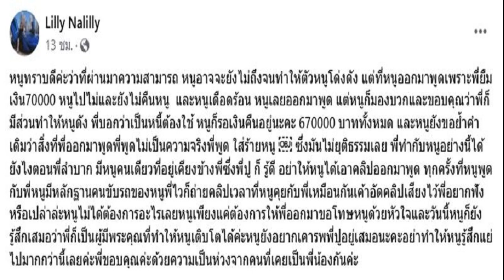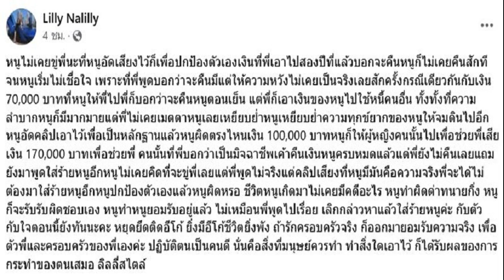อัดไว้เป็นหลักฐาน ลิลลี่ เหงียน ฟาดกลับปู อยากฟังคลิปมั้ย เลิกกล่าวหาใส่ร้าย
10 ส.ค. 2567
10:41 น.
คลิปที่มีคือความจริง อัดไว้เป็นหลักฐานปกป้องตัวเอง ลิลลี่ เหงียน ฟาดกลับ ปู มัณฑนา อยากฟังคลิปมั้ย เลิกกล่าวหาใส่ร้ายพูดไม่เป็นความจริง กลับตัวกลับใจตอนนี้ยังทัน
จากกรณี ปู มัณฑนา เผยถึง ลิลลี่ เหงียน ดังได้เพราะเหยียบหัว ปู ทำเอา ลิลลี่ ไม่ทนขอตอบกลับ ปู โดย ลิลลี่ แชร์ข่าวปู พร้อมทั้งโพสต์ข้อความว่า
อ่านข่าว – ปู มัณฑนา ขอพูดบ้าง เปิดประเด็นแรก ฟาด! ลิลลี่ “ไม่ได้จริงใจเหมือนอย่างที่พูด”
“หนูทราบดีค่ะว่าที่ผ่านมาความสามารถ หนูอาจจะยังไม่ถึงจนทำให้ตัวหนูโด่งดัง แต่ที่หนูออกมาพูดเพราะพี่ยืมเงิน 70000 หนูไปและยังไม่คืนหนู และหนูเดือดร้อน หนูเลยออกมาพูด แต่หนูก็มองบวกและขอบคุณว่าพี่ก็มีส่วนทำให้หนูดัง พี่บอกว่าเป็นหนี้ต้องใช้ หนูก็รอเงินคืนอยู่นะคะ 670000 บาททั้งหมด
และหนูยังขอย้ำคำเดิมว่าสิ่งที่พี่ออกมาพูด พี่พูดไม่เป็นความจริงพี่พูด ใส่ร้ายหนู ซึ่งมันไม่ยุติธรรมเลย พี่ทำกับหนูอย่างนี้ได้ยังไงตอนพี่ลำบาก มีหนูคนเดียวที่อยู่เคียงข้างพี่ซึ่งพี่ปู ก็ รู้ดี อย่าให้หนูได้เอาคลิปออกมาพูด ทุกครั้งที่หนูพูดกับพี่ หนูมีหลักฐาน คนขับรถของหนูพี่ไวก็ถ่ายคลิปเวลาที่หนูคุยกับพี่เหมือนกัน

เค้าอัดคลิปเสียงไว้พี่อยากฟังหรือเปล่าล่ะ หนูไม่ได้ต้องการอะไรเลยหนูเพียงแค่ต้องการให้พี่ออกมาขอโทษหนูด้วยหัวใจและวันนี้หนูก็ยังรู้สึกเสมอว่าพี่ก็เป็นผู้มีพระคุณที่ทำให้หนูเติบโตได้ค่ะ หนูยังอยากเคารพพี่ปูอยู่เสมอนะคะอย่าทำให้หนูรู้สึกแย่ไปมากกว่านี้เลยค่ะพี่ขอบคุณค่ะด้วยความเป็นห่วงจากคนที่เคยเป็นพี่น้องกันค่ะ
ก่อน ลิลลี่ จะโพสต์อีกว่า “หนูไม่เคยขู่พี่นะที่หนูอัดเสียงไว้ก็เพื่อปกป้องตัวเองเงินที่พี่เอาไปสองปีที่แล้วบอกจะคืนหนูก็ไม่เคยคืนสักทีจนหนูเริ่มไม่เชื่อใจ เพราะที่พี่พูดบอกว่าจะคืน มีแต่ให้ความหวังไม่เคยเป็นจริงเลยสักครั้งกรณีเดียวกันกับเงิน 70,000 บาทที่หนูให้พี่ไปพี่ก็บอกว่าจะคืนหนูตอนเย็น แต่พี่ก็เอาเงินของหนูไปใช้หนี้คนอื่น ทั้งทั้งที่ความลำบากหนูก็มีมากมายแต่พี่ไม่เคยเมตตาหนูเลย
เหยียบย่ำหนูเหยียบย่ำความทุกข์ยากของหนูให้จมดินไปอีก หนูอัดคลิปเอาไว้เพื่อเป็นหลักฐานแล้วหนูผิดตรงไหนเงิน 100,000 บาทหนูก็ให้ผู้หญิงคนนั้นไปเพื่อช่วยพี่เสียเงิน 170,000 บาทเพื่อช่วยพี่ คนนั้นที่พี่บอกว่าเป็นมิจฉาชีพเค้าคืนเงินหนูครบหมดแล้ว แต่พี่ยังไม่คืนเลยแถมยังมาพูดใส่ร้ายหนูอีก

หนูไม่เคยคิดที่จะขู่พี่เลยแต่พี่พูดไม่จริงแต่คลิปเสียงที่หนูมีมันคือความจริงพี่จะได้ไม่ต้องมาใส่ร้ายหนูอีกหนูปกป้องตัวเองแล้วหนูผิดหรอ ชีวิตหนูเกิดมาไม่เคยมีคดีอะไร หนูทำผิดด่าทนายกิ่ง หนูก็จะรับรับผิดชอบเอง หนูทำหนูยอมรับอยู่แล้ว ไม่เหมือนพี่พูดไปเรื่อย เลิกกล่าวหาแล้วใส่ร้ายหนูค่ะ
กลับตัวกลับใจตอนนี้ยังทันนะคะ หยุดยึดติดอีโก้ ยิ่งมีอีโก้ชีวิตยิ่งพัง ถ้ารักครอบครัวจริง ก็ออกมายอมรับความจริง เพื่อตัวพี่และครอบครัวของพี่เองค่ะ ปฏิบัติตนเป็นคนดี นั่นคือสิ่งที่มนุษย์ควรทำ ทำสิ่งใดเอาไว้ ก็ได้รับผลของการกระทำของตนเสมอ ลิลลี่สไตล์